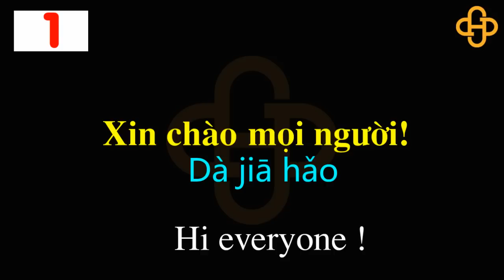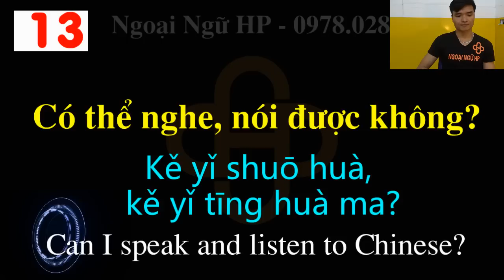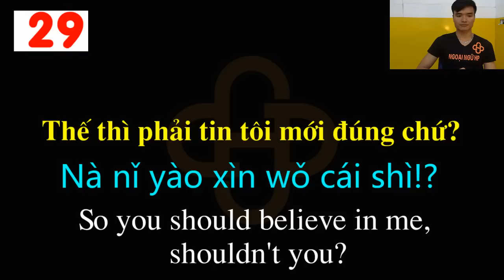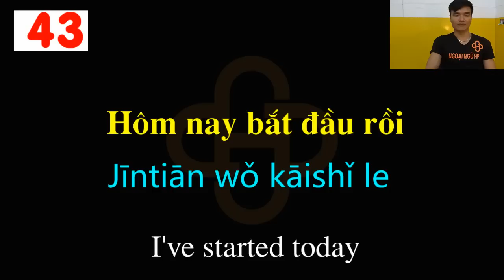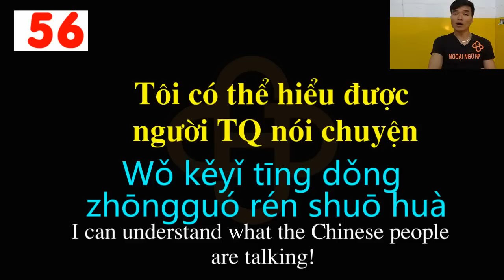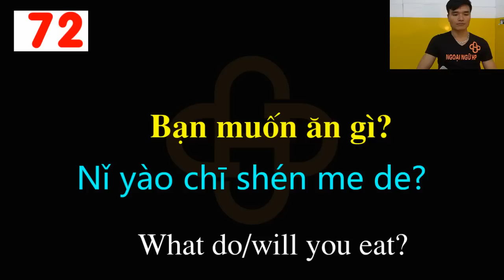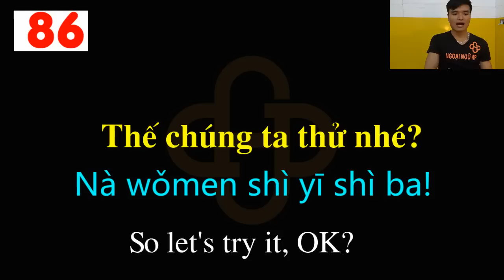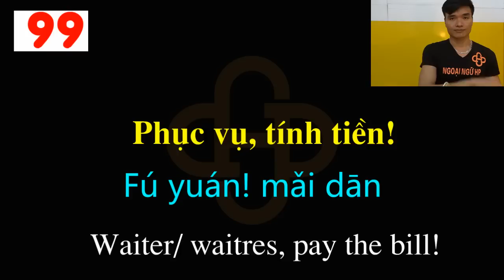99 câu TIẾNG TRUNG THÔNG DỤNG Phản Xạ [English sub] - Useful Chinese Expressions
CÁC VIDEO BÀI HỌC HAY NHẤT CHO BẠN!
HUY soạn và biên tập video rất công phu và tốn thời gian nên mong các bạn ủng hộ mình nhé. Khi nào video này đạt 50K views hoặc 500 Likes HUY sẽ ra video 169 CÂU TIẾNG TRUNG đối thoại ngắn mà chất! Thanks!